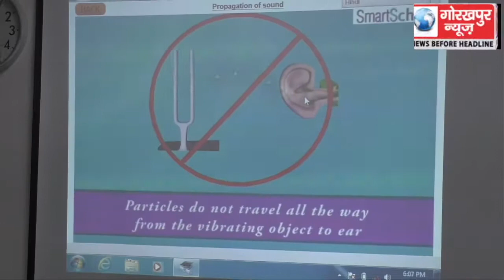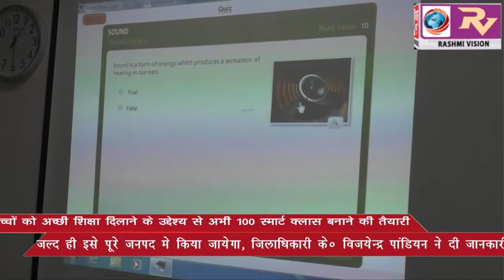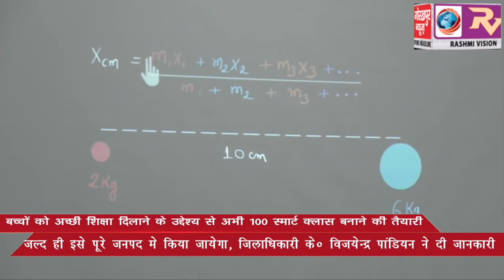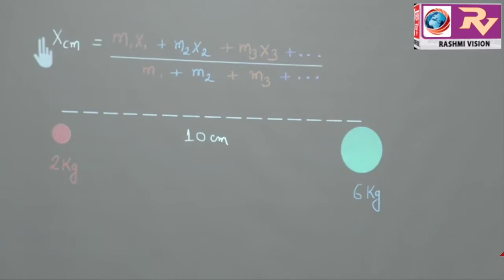बच्चों को अच्छी शिक्षा दिलाने के उद्देश्य से पहले 100 स्मार्ट क्लास बनाने के बाद पूरे जनपद में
बच्चों को अच्छी शिक्षा दिलाने के उद्देश्य से पहले 100 स्मार्ट क्लास बनाने के बाद पूरे जनपद में स्मार्ट क्लास बनाने की योजना , जिलाधिकारी के विजयेन्द्र पाण्डियन ने दी जानकारी